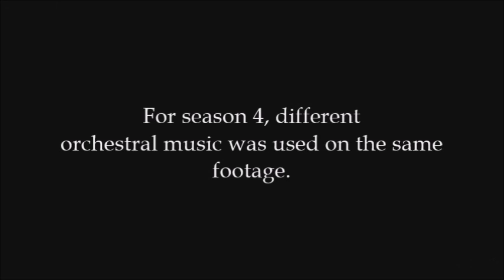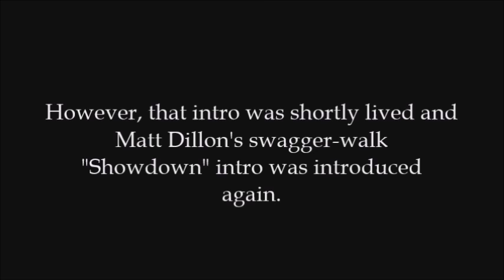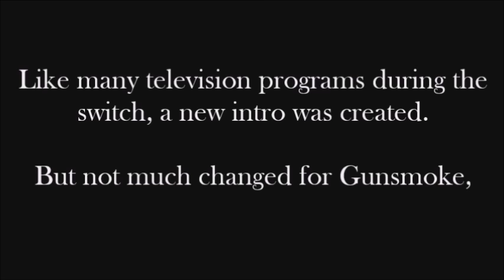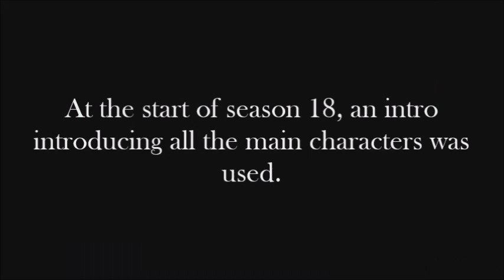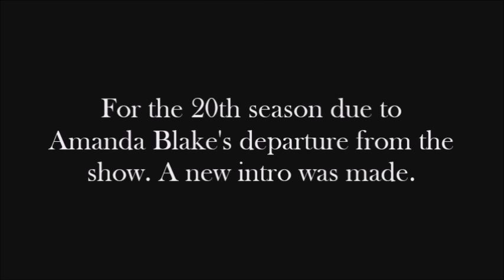Gunsmoke Intro History